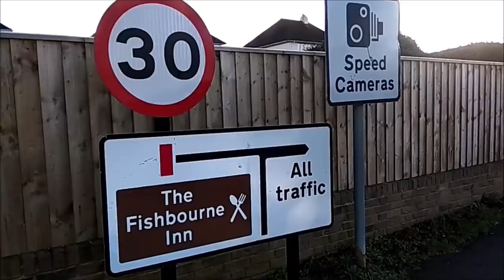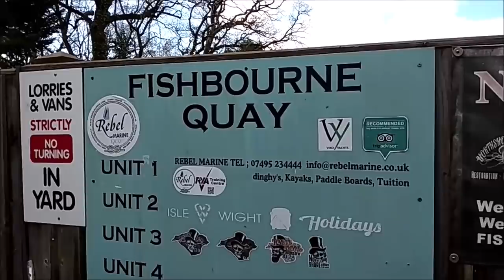ЭТО ВСЁ, ЧТО ОСТАНЕТСЯ ПОСЛЕ ТЕБЯ?..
Среднестатистичесий  англосакс, британия в сериалах, гуманитарная помощь и многое другое.
Похоже запахло весной.

— мат,
— спам,
— реклама посторонних ресурсов.
Нарушители блокируются.